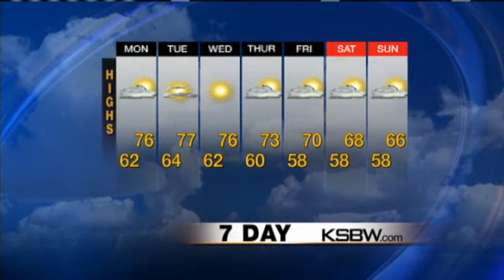Check Out Your Sunday Evening Weather Plus Forecast